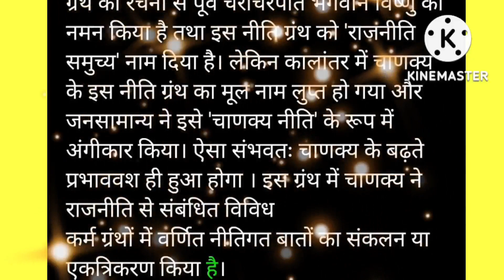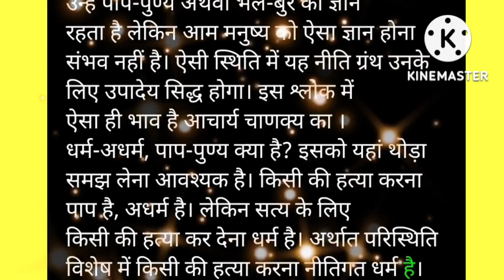Best Thoughts Of Chankya Niti In hindi part 1